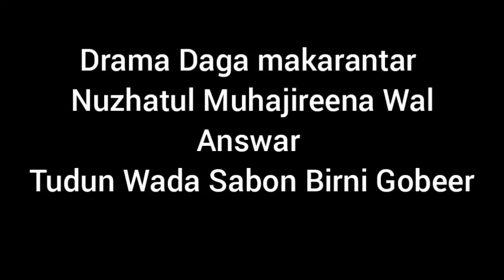Kadan daga cikin Drama Adawa Tsakanin kulsum bnul Agaar da Hajjaju bin yusufus saqafee.